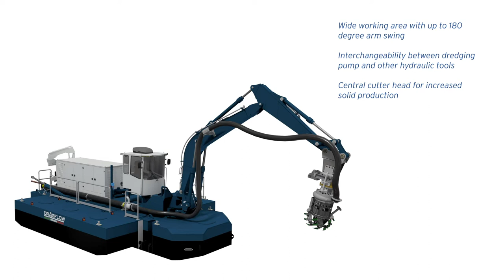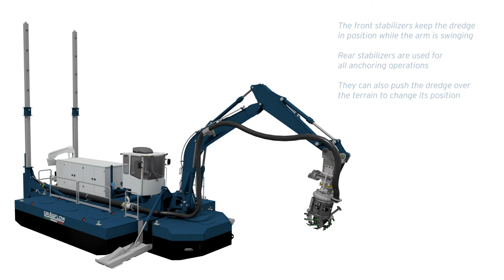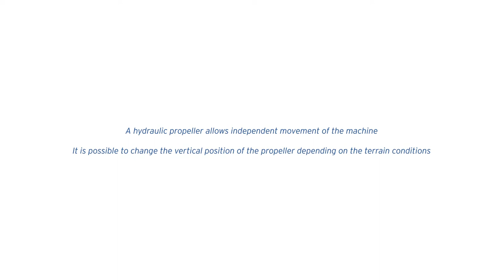Amphibious Dredger - Dragflow DRSP: Versatility and power without limit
Thanks to its mobility and low draught, the amphibious multipurpose dredge DRSP can operate in all conditions where a regular dredge couldn't be used.

It can fit different dredging works with different attachments on the main arm, such as buckets or rakes.